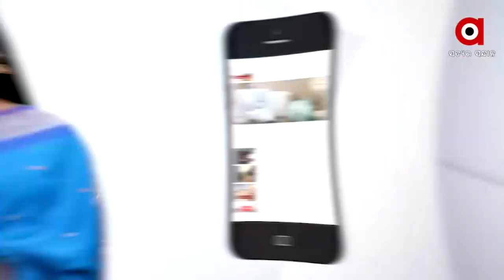ଅଡୁଆ ସୁତାର ଖିଅରେ ଛନ୍ଦି ହୋଇ ଯାଇଛନ୍ତି ଝାରସୁଗୁଡା ଆଡିସନାଲ ତହସିଲଦାର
ବୃଦ୍ଧ ତରଭୂଜ ବ୍ୟବସାୟିଙ୍କ ଉପରେ ନିଜ ପାୱାରର ଅପବ୍ୟବହାର କରି ଜୁଲୁମ କରିଥିବା ଅଂହଙ୍କାରୀ ମାଡାମ ଶାସ୍ତି ପାଇବେ , ନା ତଦନ୍ତ ଆଢୁଆଳରେ ଘଟଣାକୁ ଚାପିଦିଆଯିବ । ଏହି ପ୍ରଶ୍ନ ଏବେ ସାଧାରଣରେ ଉଙ୍କି ମାରିଛି। କାରଣ 5 ଦିନ ହେବ ଘଟଣାର ତଦନ୍ତ ସରିଥିଲେବି କିଛି ଆକ୍ସନ ନେଉନି ଜିଲ୍ଲା ପ୍ରଶାସନ